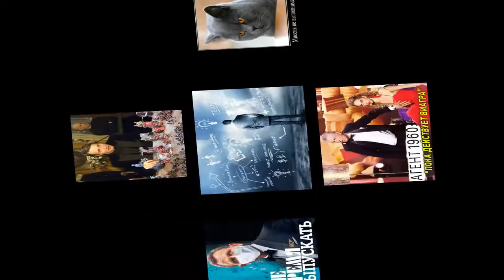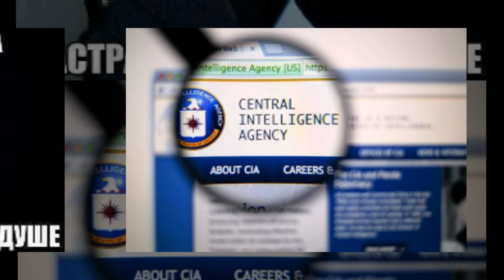Слежка Черный список Майский Жук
Слежка (Черный список)

  harmonica
Работа агента не терпит спешки
Есть два типа шпионской слежки:
Первый - когда на тебя хотят "нарыть"
  guitar
Второй тип - когда твою жизнь желают в ад превратить
  harmonica solo
Можешь вытянуть кучу ресурсов из спец служб,
Оставив телефон на прослушке, а сам в душ
Пока телефон работает, они обязаны слушать
Сидя вечность в фургончике, там же - есть, спать и кушать
Слежка возможна за тобой:
за твоей усталой рукой,
за хромой ногой, за оттопыренной губой
  harmonica solo
Слежка может быть и за ним
И ты скажешь: "Да и хрен с ним"
Давай просто сходим в магазин
С невозмутимостью, как парафин
Упомяни пару фраз, похожую на шифр,
И они будут пытаться расшифровать из цифр
При этом не сходят домой поесть и даже в туалет
Так и просидят, определив лишь слово - "Привет"
Лишь слово - "Привет". Ха ха  "Привет". Привет ребята!
Слежка может быть и за подругой твоей
Так что, давай, держи хвост бодрей
И если идти в бой, то не робей
Уверенно держись, дыши ровней

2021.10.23